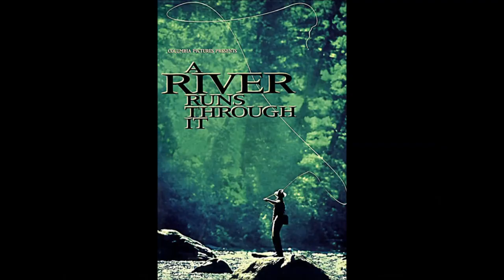Movies Made in Montana: Facts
Not many people think much of Montana when it comes to entertainment, especially Hollywood. Very seldom does a Montana town make it as a location in a movie or tv show. Every once in a while though, Montana does grace the silver screen. This is our list of the top 5 mentions of Montana in a Movie or TV Show. Did your favorites make the list? Let us know if we overlooked any.